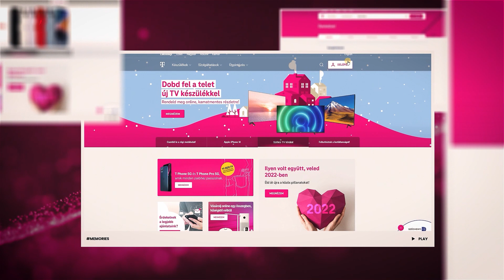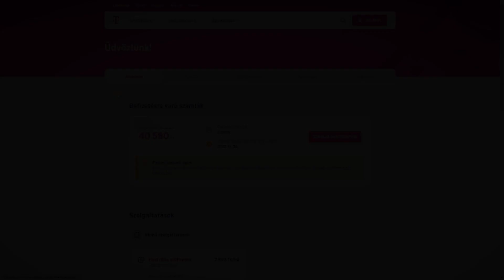Telekom fiók - Belépés a felületre | Telekom HU